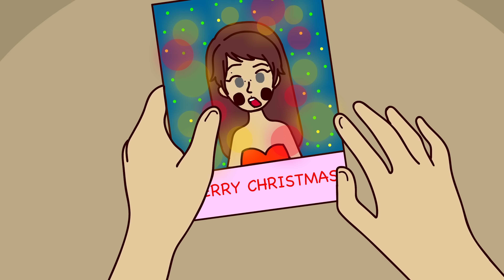I Have Holes In My Face